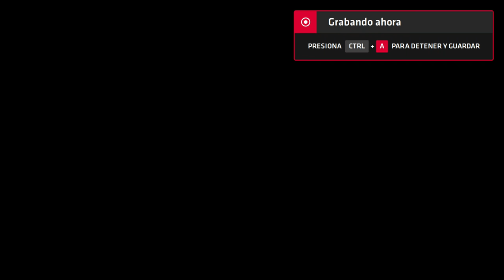Neptune777 Forza MAX Next Layer 2020 09 05 17